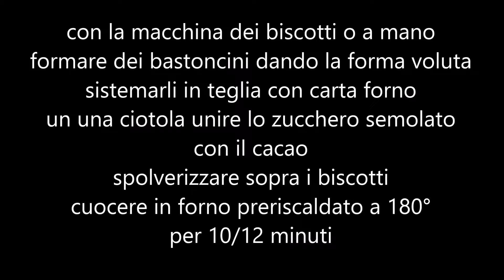Biscotti di riso con nocciolato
Ingredienti :

350 gr. di farina di riso
70 gr. di zucchero a velo
100 gr. di cioccolato con nocciole
250 gr. di margarina
1 bustina di vanillina
2 cucchiai di zucchero semolato
1 cucchiaino di cacao amaro

Procedimento :

triturare il cioccolato
unirlo alla farina con lo zucchero a velo
la margarina fredda a pezzetti e la vanillina
impastare con le mani fino a che
la margarina si sia amalgamata con tutti gli ingredienti
ottenendo un composto morbido da far
riposare a temperatura ambiente per 15 minuti
con la macchina dei biscotti o a mano
formare dei bastoncini dando la forma voluta
sistemarli in teglia con carta forno
un una ciotola unire lo zucchero semolato con il cacao
spolverizzare sopra i biscotti
cuocere in forno preriscaldato a 180° per 10/12 minuti